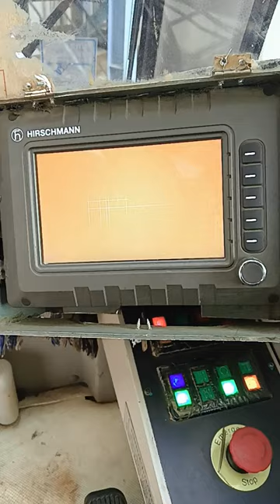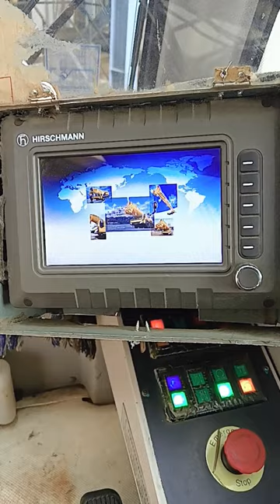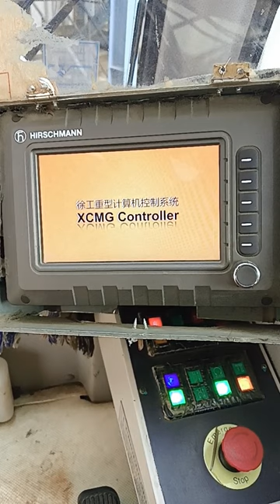XCMG 60 TON CRANE Computer 🖥️🖥️🖥️ System Screen